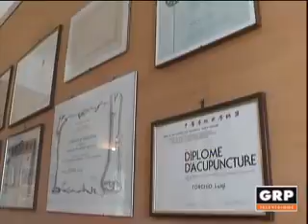I consigli del dott. Torchio 2017 pt6 - GRP Televisione